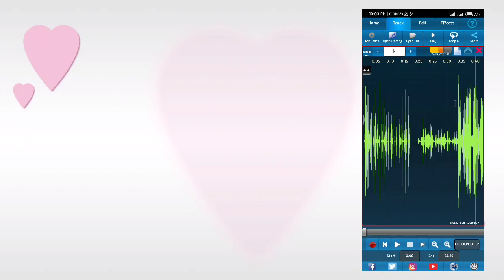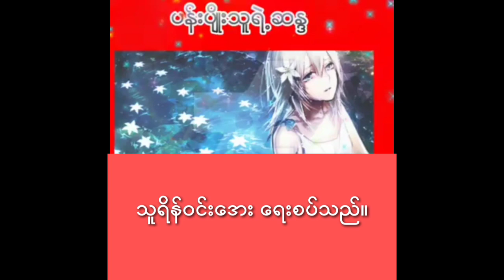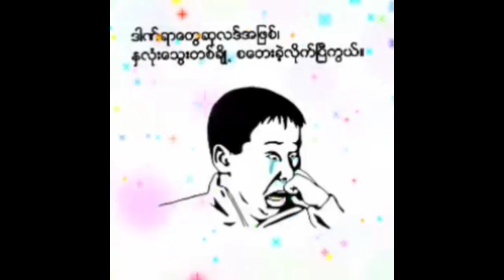ဖုန်းတစ်လုံးရှိရုံနဲ့ ငွေသိန်းချီအကုန်ခံပြီး Studio သွားစရာမလိုပါ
အားလုံးပဲ ေငြကုန္ေၾကးက် သက္သာၿပီး ကိုယ္ပိုင္အသံသြင္းႏိုင္ရန္ ေစတနာျဖင့္ တင္ဆက္ေပးလိုက္ပါတယ္...။အဆင္ေျပၾကပါေစ...။

အားလုံးပဲ ငွေကုန်ကြေးကျ သက်သာပြီး ကိုယ်ပိုင်အသံသွင်းနိုင်ရန် စေတနာဖြင့် တင်ဆက်ပေးလိုက်ပါတယ်...။အဆင်ပြေကြပါစေ...။